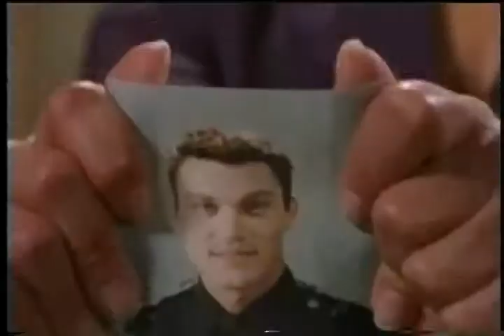Showtime "Resurrection Blvd." /Cue 12 - Art Mapa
I had the honor of composing  a couple of episodes on Showtime's 2002 series "Resurrection Blvd." This episode, "Esperando Lagrimas" guest stars Louis Gossett Jr.
Featured in this cue is my go-to (modified) 1984 American Standard Fender Strat, going through  Dyno My Piano Trichorus model, Stylus and Omnisphere.
©Showtime / Resurrection Blvd.